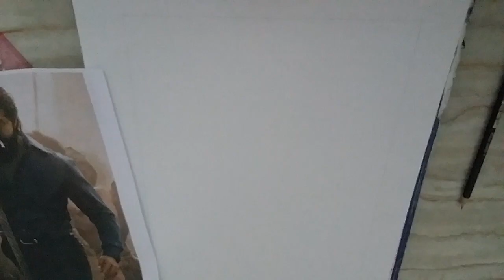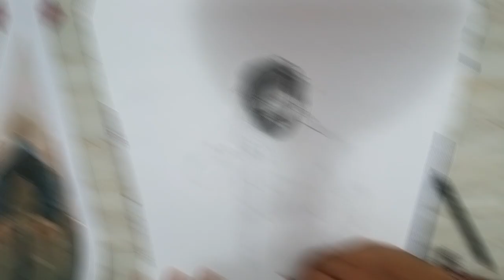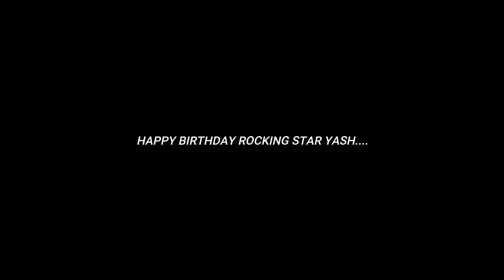Rocking Star Yash Birthday Special. KGF: Chapter 2 sketching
Finally i draw the Rocking Star Yash picture. I still never give up.

Upload by: TANI TEREMAI Yagesh Rao Loganathan

Drawing by: TANI TEREMAI Yagesh Rao Loganathan

Special thanks: Artist Manogaran

Venue: Colourful Arts Simpang Empat, Teluk Intan, Langkap and Bidor.

Study place: Segi College Subang Jaya

Drawing tools:Sketching pencil with A3 paper
Edited by: Predeep